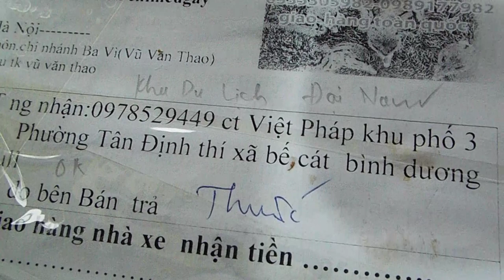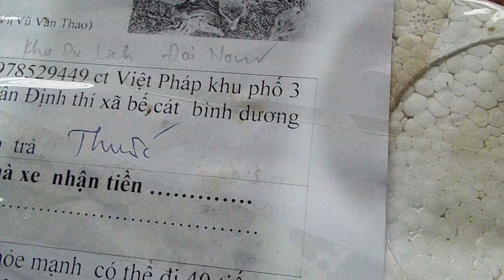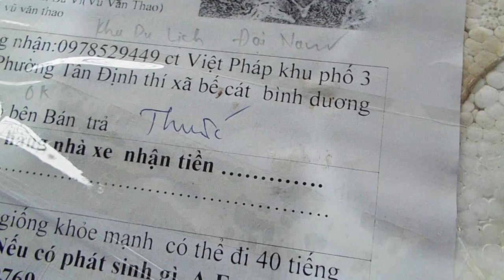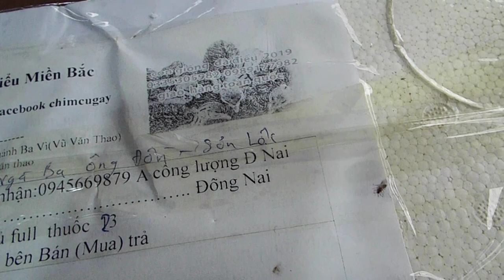con giống đà điểu đi Bình Dương - Đồng Nai - Vũng Tàu_ trà Vinh Buôn Mê Thuật- Bến xe phía bắc